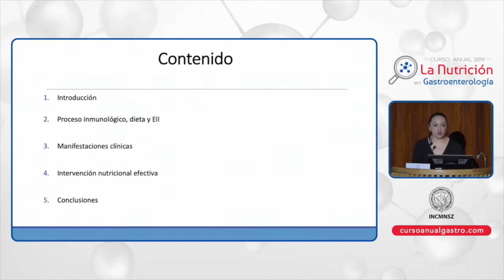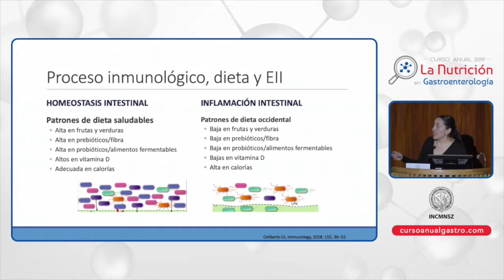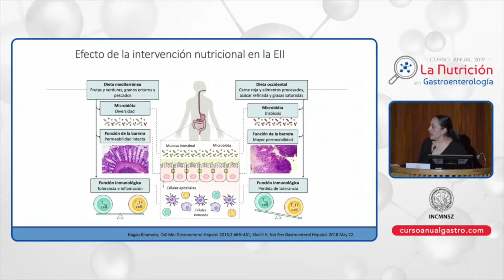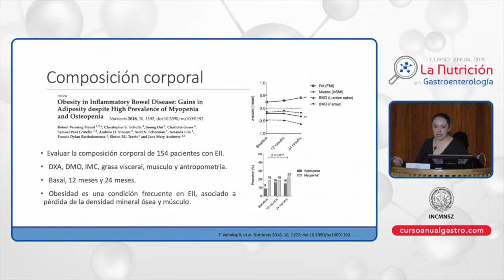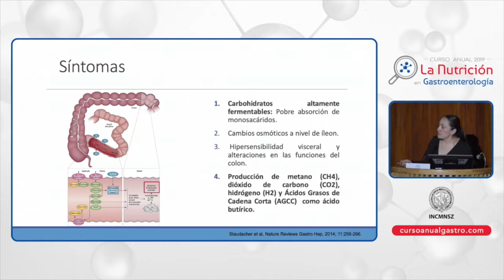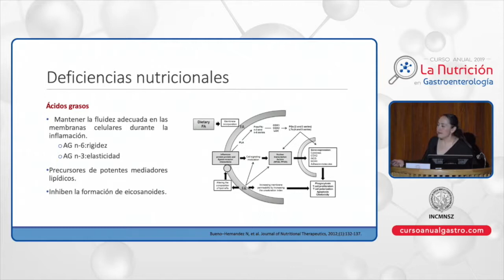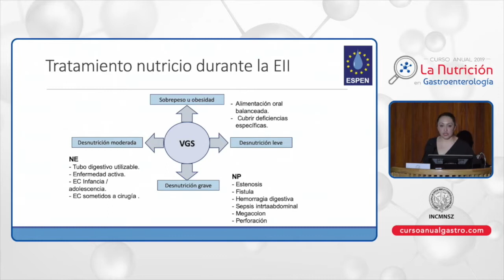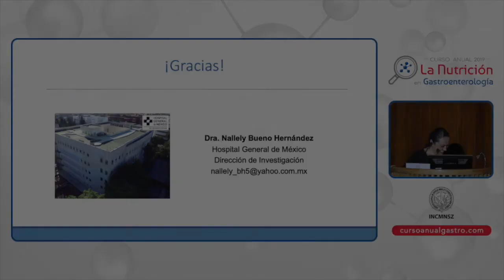CA GASTRO1 17